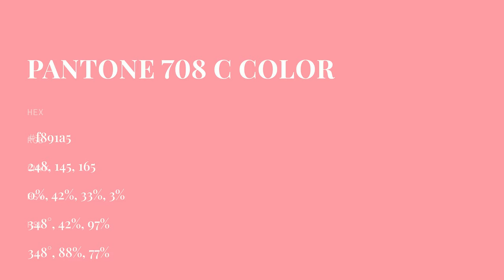color f891a5 hex color - Red color - Cool color f891a5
What color is ? f891a5 hex color - Red color - Cool color f891a5

Hex f891a5 Color Code is also known as color.

Hex f891a5 Color code in CMYK color (process color) code model is generated after subtraction of 0% cyan, 41% magenta, 33% yellow and 2% black.